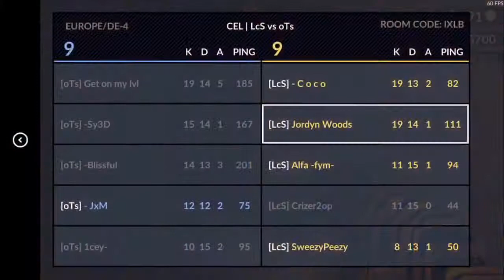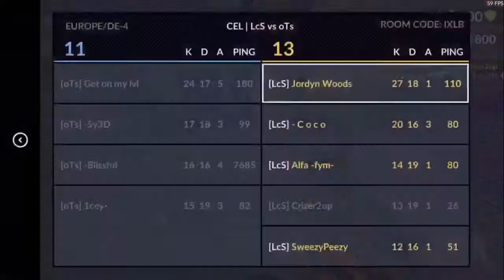Scrim Highlights #7 (Tourney Highlights)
Settings : 3x 1y
Device : iPhone 6s